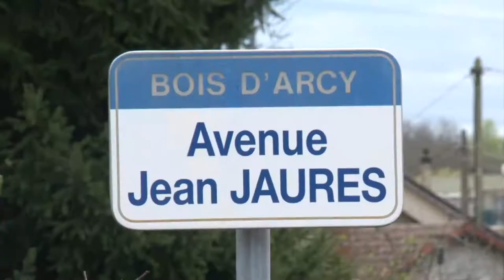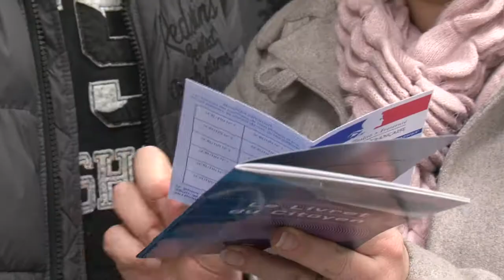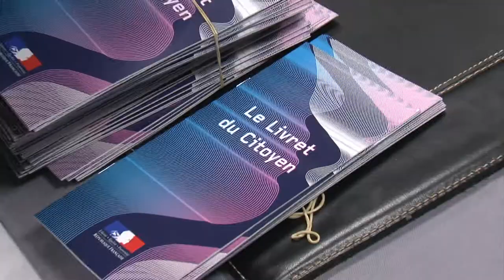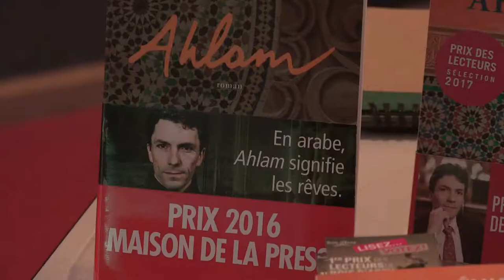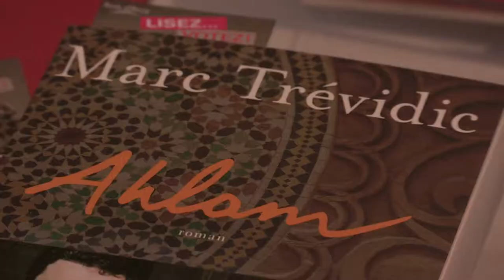Bois d'Arcy - journal vidéo - mars 2017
Au sommaire:
- réfection de la rue Jean Jaurès
- remise de la carte d'électeur
- nouveau square municipal
- prix des lecteurs avec Marc Trévidic
- Miss Carpenter (spectacle de Marianne James)